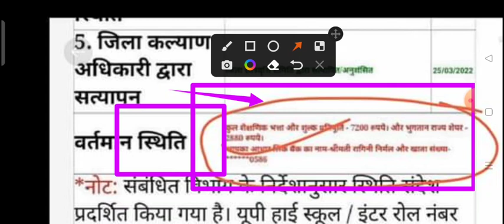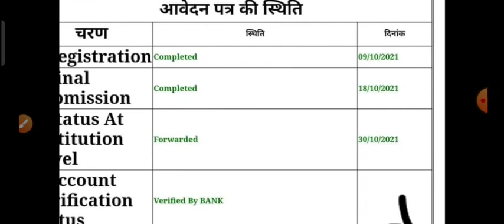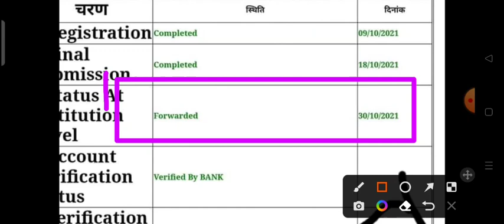up scholarship news today/up scholarship latest news today/up scholarship/Up scholarship kab aayegi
UP scholarship latest news today, UP scholarship status 2021-22, up scholarship, up scholarship kab aayega 2021-22, UP scholarship correction date 2021 22, UP scholarship last date 2021, UP scholarship status, UP scholarship correction date, UP scholarship status kaise check Kare, upscholarship2021 kab aayega, upscholarshipnewstoday2020-21, upscholarshipnews, upscholarship )kabaayegi,